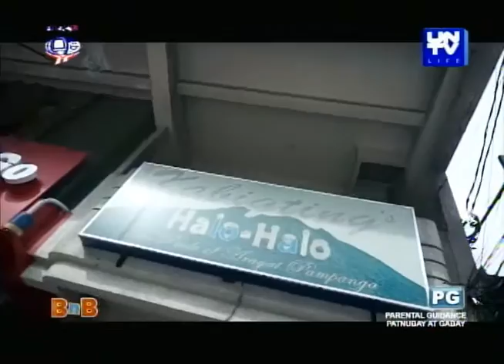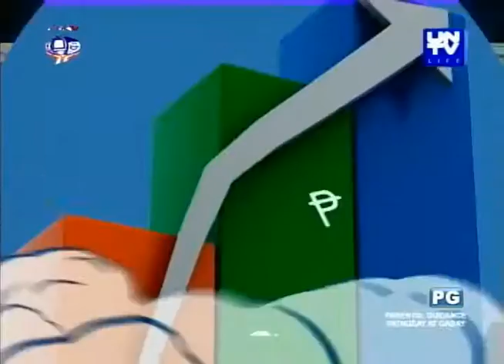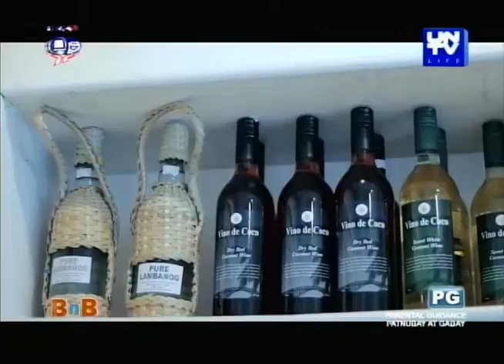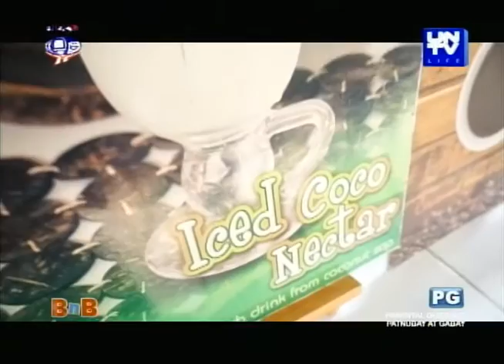UNTV Life: Bread n' Butter (June 7, 2016)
02:39 - Kabigting Halo-Halo
08:52 - Coconut House

Hosted by: Rodel Flordeliz, Natasha Ledesma and Jenny Fajardo